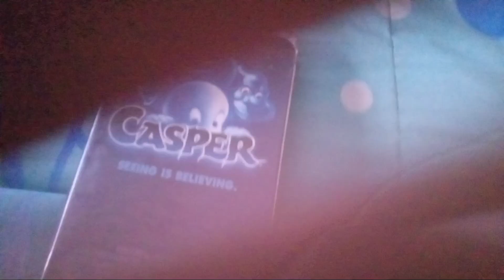Casper (1995): VHS Review